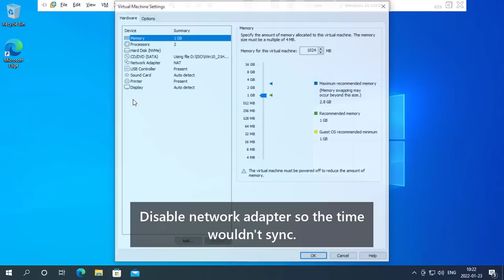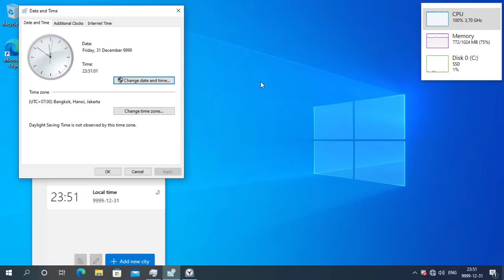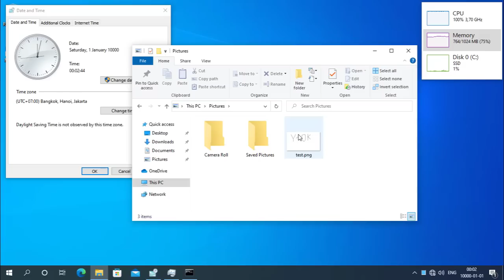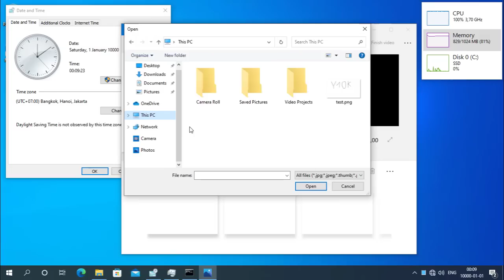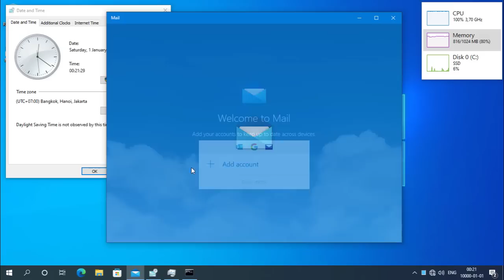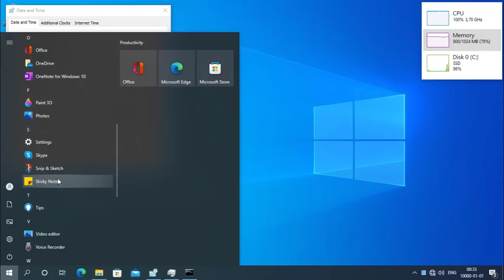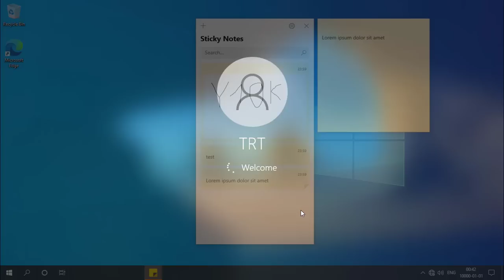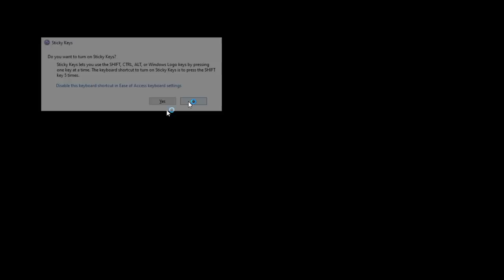What happens if you set year 9999-10000 in Windows 10 (21H2)?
One of the several time formatting and storage bugs is the year 10000 bug. You might be familiar with several videos demonstrating the effects of the Y10K bug in Windows 2000 or XP (including Ray Mai's video in the Japanese-language version of Windows XP, which is iconic). But in this video, I'm demonstrating it in Windows 10 version 21H2, which is the latest Windows 10 release as of the publishing of this video.

Camtasia 2021's recording quality is broken in most of this video, sorry.

Command lines for the "Edit Boot Options" screen at boot:
- Enable for every boot: bcdedit/set optionsedit yes
- Disable for every boot: bcdedit/set optionsedit no

Approaching Nirvana - Even While

Dark Places by Floating Anarchy (Ft. INTRNLCMD)